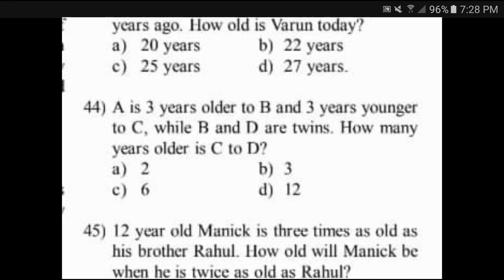AGE PROBLEM: How many years older is C to D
A is 3 years older to B and 3 years younger to C, while B and D are twins. How many years older is C to D?
a. 2
b. 3
c. 6
d. 12